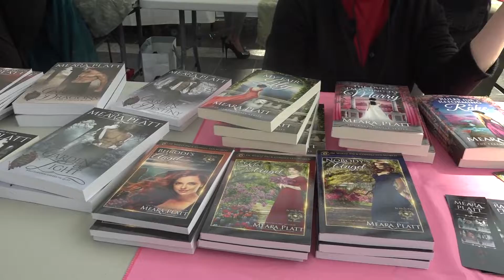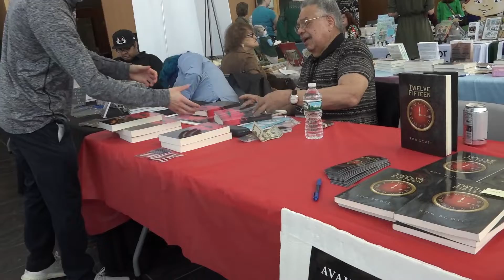The Long Island Authors Group host Book Fair at LIU Post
Join Dondre Lemon, as he gives you insight into the Long Island Authors Group Book Fair. Authors get the opportunity to share their books, the challenges they faced creating their novel and their inspiration for some of their stories.